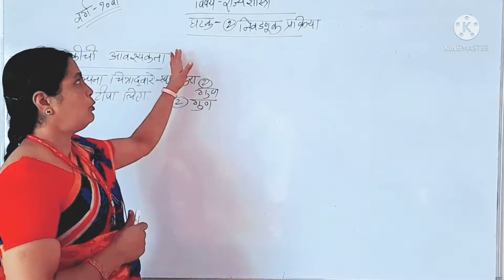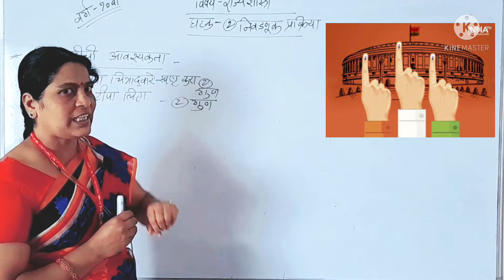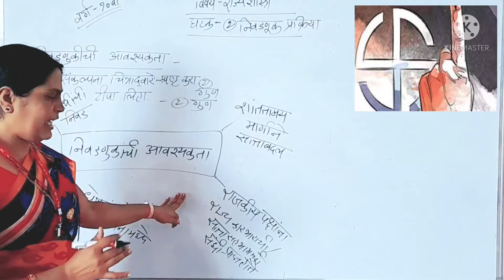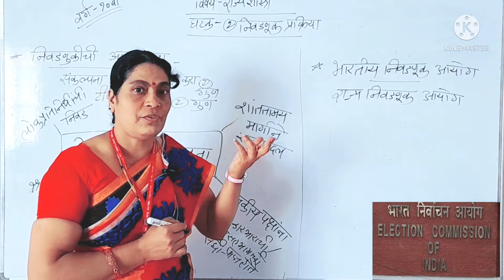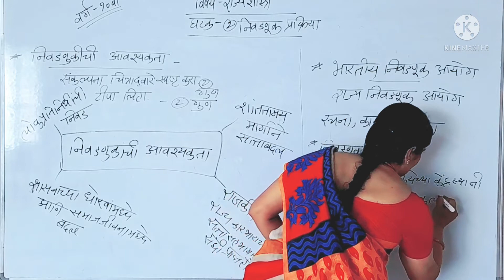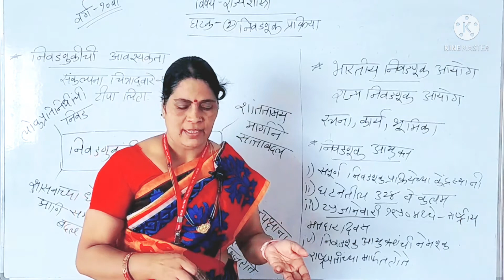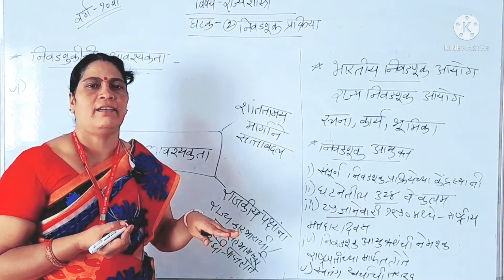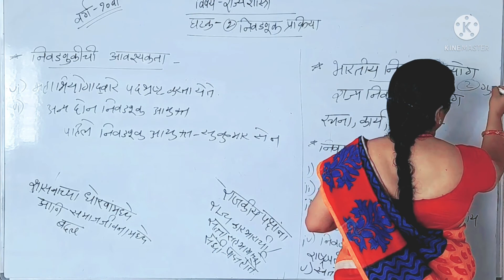प्रकरण दुसरे भाग (1)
10वी राज्यशास्त्र पाठ 2रा निवडणूक प्रक्रिया